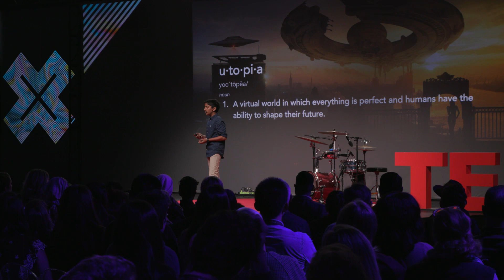Virtual worlds can address global challenges | Sabarish Gnanamoorthy | TEDxToronto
There are many global problems that have remained unsolved for decades.  Sabarish Gnanamoorthy, a 15-year old Virtual Reality (VR) developer, argues that virtual worlds hold the promise to solve these challenges and create a more positive, perfect and exciting future. Sabarish Gnanamoorthy is a 15-year-old virtual reality (VR) and augmented reality (AR) developer. Sabarish has been awarded a scholarship from Udacity for their VR Developer Nanodegree program and he’s one of the youngest people to have built several applications for VR and AR. This talk was given at a TEDx event using the TED conference format but independently organized by a local community.